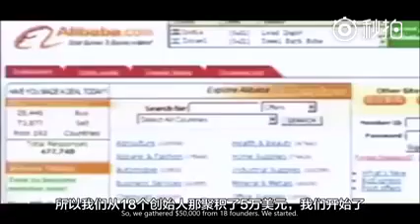Mr. Ma with Alibaba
Optimistic people always see the light